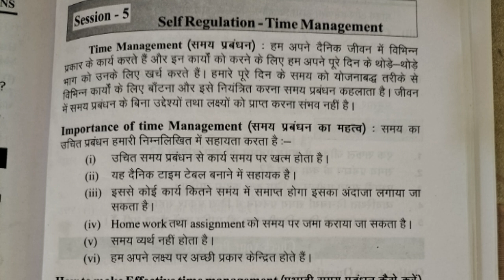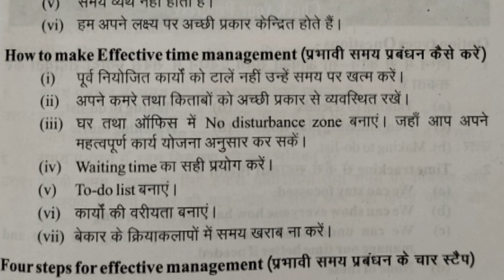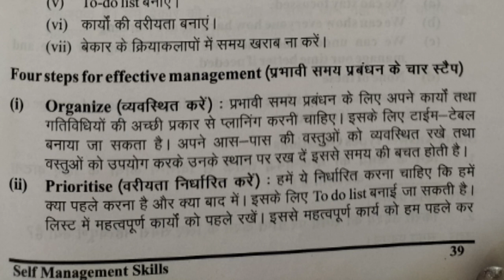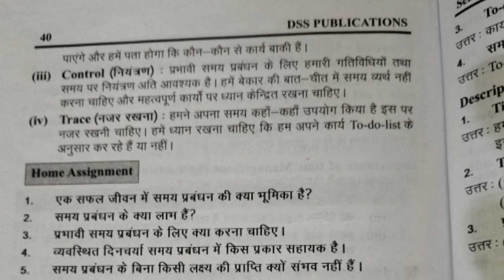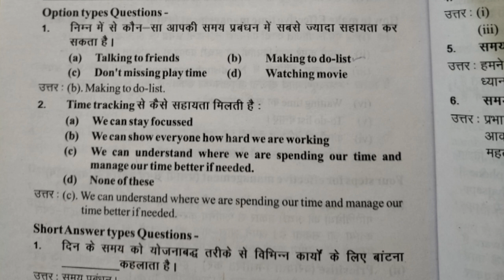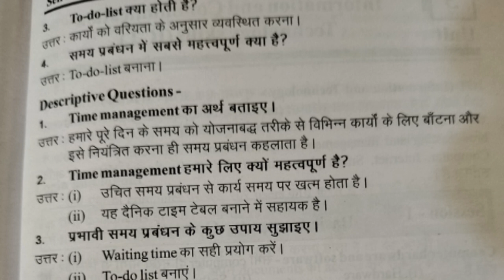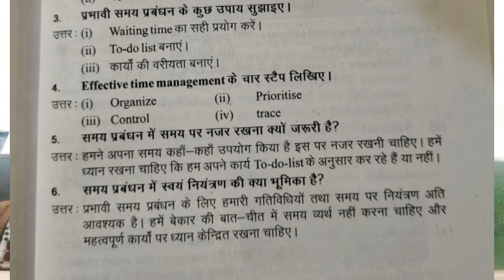WHAT IS TIME MANAGEMENT?/अगर सफल होना है तो टाइम टेबल के अनुसार काम करे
वोकेशनल टीचर(कपिल रानी)GGSSS JIND